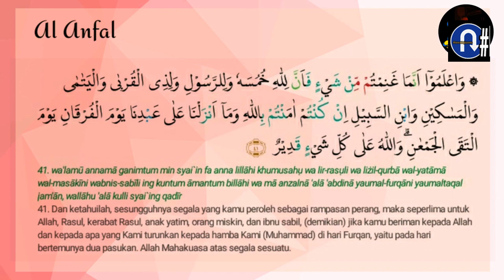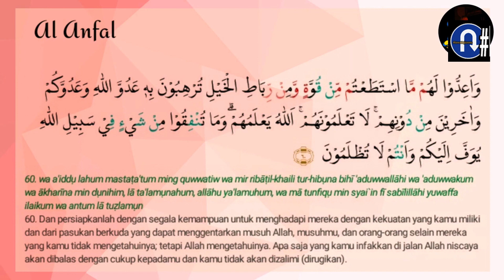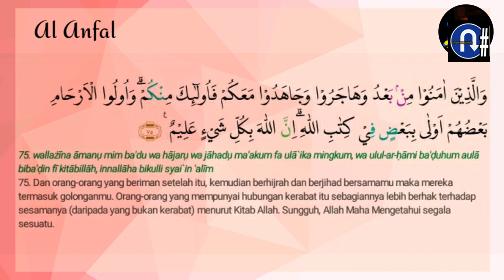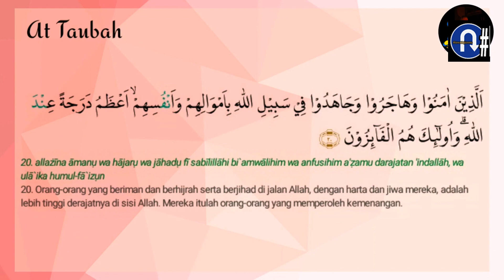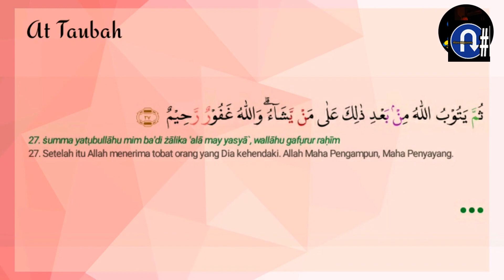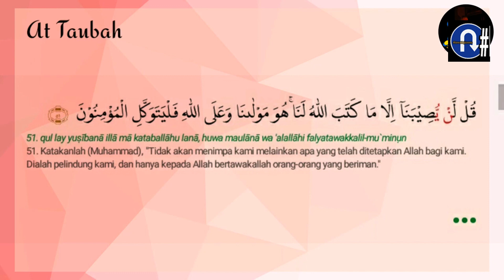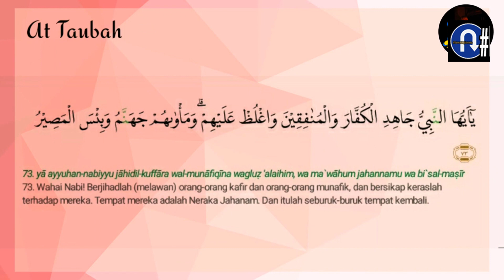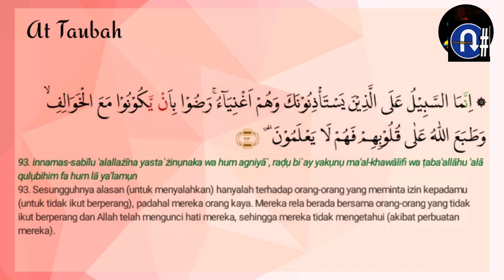MUROTTAL MERDU JUZ 10 AL-QURAN - QS. (8). Al-Anfal ayat 41 s/d (9). At-Taubah ayat 92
Lantunan ayat suci Al Quran secara fisik mengandung unsur-unsur manusia yang merupakan instrumen penyembuhan. Dengan mendengar murottal dapat menurunkan hormon-hormon stres, mengaktifkan hormon endorfin secara alami, serta memperbaiki sistem kekebalan tubuh .

“Apabila dibacakan Al-Quran, perhatikanlah dan diamlah, maka kalian akan mendapatkan rahmat.” (QS. Al A’raf: 204).

Al-Quran diturunkan seluruhnya dalam bahasa arab dan dituliskan dengan aksara arab (hijaiyah). Al-Quran terdiri atas 30 juz, 114 surat, 6.236 ayat, dan 77.845 kata.

Urutan juz 1-30 dalam Al-Quran:

Juz 1 : QS. (1). Al-Faatihah ayat 1 s/d  (2). Al-Baqarah ayat 141

Juz 2 : QS. (2). Al-Baqarah ayat 142 s/d (2). Al-Baqarah ayat 252

Juz 3 : QS. (2). Al-Baqarah ayat 253 s/d (3). Al-Imran ayat 92

Juz 4 : QS. (3). Al-Imran ayat 93 s/d (4). An-Nisaa ayat 23

Juz 5 : QS. (4). An-Nisaa ayat 24 s/d (4). An- Nisaa ayat 147

Juz 6 : QS. (4). An-Nisaa ayat 148 s/d (5). Al-Ma’idah ayat 81

Juz 7 : QS. (5). Al-Ma’idah ayat 82 s/d (6).Al-An’am ayat 110

Juz 8 : QS. (6). Al-An’am ayat 111 s/d (7). Al-A’raf ayat 87

Juz 9 : QS. (7). Al-A’raf ayat 88 s/d (8). Al-Anfal ayat 40

Juz 10 : QS. (8). Al-Anfal ayat 41 s/d (9). At-Taubah ayat 92

Juz 11 : QS. (9). At-Taubah ayat 93 s/d (11). Hud ayat 5

Juz 12 : QS. (11). Hud 6 s/d (12). Yusuf  ayat 52

Juz 13 : QS. (12). Yusuf ayat 53 s/d (14). Ibrahim ayat 52

Juz 14 : QS. (15). Al-Hijr ayat 1 s/d (16). An-Nahl ayat 128

Juz 15 : QS. (17). Al-Isra ayat 1 s/d (18). Al-Kahfi ayat 74

Juz 16 : QS. (18). Al-Kahfi ayat 75 s/d (20). Thaahaa ayat 135

Juz 17 : QS. (21). Al-Anbiyaa ayat 1 s/d (22). Al-Hajj ayat 78

Juz 18 : QS. (23). Al-Mu’minun ayat 1 s/d (25). Al-Furqan ayat 20

Juz 19 : QS. (25). Al-Furqan ayat 21 s/d (27). An-Naml ayat 55

Juz 20 : QS. (27). An-Naml ayat 56 s/d (29). Al-Ankabut ayat 45

Juz 21 : QS. (29). Al-Ankabut ayat 46 s/d (33). Al-Azhab ayat 30

Juz 22 : QS. (33). Al-Azhab ayat 31 s/d (36). Yaasiiin ayat 27

Juz 23 : QS. (36). Yaasiin ayat 28 s/d (39). Az-Zumar ayat 31

Juz 24 : QS. (39). Az-Zumar ayat 32 s/d (41). Fushshilat ayat 46

Juz 25 : QS. (41). Fushshilat ayat 47 s/d (45). Al-Jaatshiyah ayat 37

Juz 26 : QS. (46). Al-Ahqaf ayat 1 s/d (51). Adz-Dzaariyaat ayat 30

Juz 27 : QS. (51). Adz-Dzaariyaat ayat 31 s/d (57). Al-Hadid ayat 29

Juz 28 : QS. (58). Al-Mujaadilah ayat 1 s/d (66). At-Tahrim ayat 12

Juz 29 : QS. (67). Al-Mulk ayat 1 s/d (77). Al-Mursalat ayat 50

Juz 30 : QS. (78). An-Nabaa ayat 1 s/d (114). An-Naas 6

Thanks to:  @salamdarisurga3473